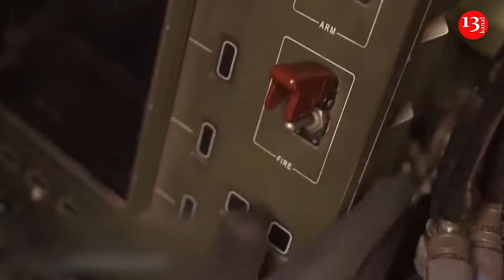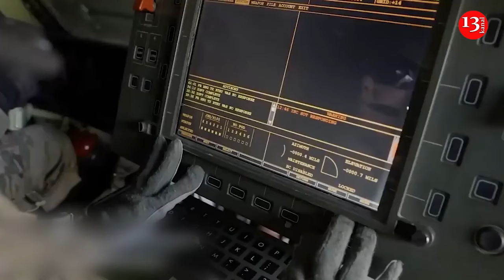Ukrainian army used nearly all ATACMS missiles provided by US, new missiles are urgently needed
A group of key Republicans in the US House of Representatives has urged President Joe Biden to lift restrictions on the use of American weapons for strikes deep into Russian territory, reports CNN.

The letter, was sent ahead of U.S. Secretary of State Antony Blinken’s visit to Kyiv It was signed by: Michael McCaul, House Foreign Affairs Committee Chairman; Michael Turner, House Intelligence Committee Chairman; Mike Rogers, House Armed Services Committee Chairman; Ken Calvert, House Appropriations Subcommittee Chairman; Thomas Kean, House Foreign Affairs Subcommittee Chairman; Richard Hudson, Helsinki Commissioner.

The Biden administration fears that allowing Ukraine to conduct further strikes on Russian territory could lead to an escalation of the conflict and provoke the Kremlin to accuse the US of direct involvement in the war.

However, in their letter, Republican lawmakers argue that the administration’s concerns about escalation have been consistently disproven since the start of the war.

"Neither Ukraine’s use of US-provided weapons in Russia nor its military incursion into Russia’s Kursk region – the first foreign occupation of Russian territory since World War II – have triggered a Russian escalatory response," they wrote.

An American official also told CNN that US intelligence estimates show that more than 90% of Russian aircraft launching glide bombs and missiles at Ukraine are based at airfields located at least 300 km from Ukrainian-controlled territory. This supposedly limits the effectiveness of ATACMS systems, which cannot reach those distances.

"We expect this number to continue to increase. For example, Russia recently relocated its glide bomb missions from two airfields, which were located closer to the front, father east to airfields that are outside of range of ATCMS," said the official.

Meanwhile, the Republican lawmakers argue in their letter that numerous other legitimate military targets remain within range on Russian territory.

"The Institute for the Study of War assesses that, excluding airfields, there are over 200 legitimate military targets within range of US-provided weapons to include military bases, logistics nodes, fuel depots, ammunition warehouses, and command and control systems," they wrote.

The lawmakers also assert that the restrictions hinder Ukraine’s ability to prevail in its fight against Russian aggression and provide Kremlin forces with a refuge from which they can attack Ukraine with impunity.

"It is far past time the administration reverses course and lifts the remaining restrictions on Ukraine’s use of US-provided weapons against legitimate military targets in Russia," they concluded.

An anonymous US official told CNN that the US has supplied Ukraine with several hundred ATACMS missile systems and that Ukraine has used most of them.